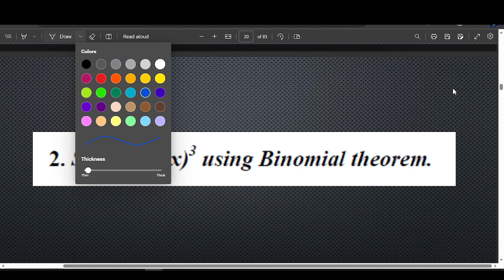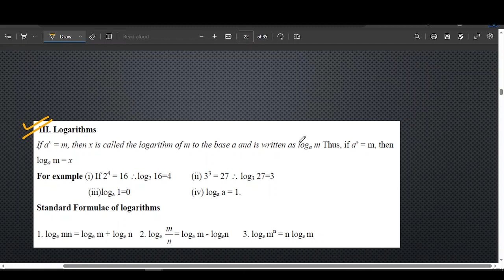BASIC MATH TOOL ONLINE BATCH 2023 LEC 2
NEET Physics Crash Course || Basic Mathematics | Trigonometry | Differentiation n Integration